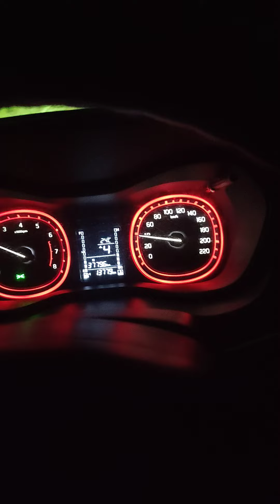Uchiwa - Loktak barrage Mayai Lambi road. Totally isolated and peaceful.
Mayai Lambi road in Uchiwa located insida Loktak Lake. The road is fikked with green grasses, and it is so peaceful and clean.